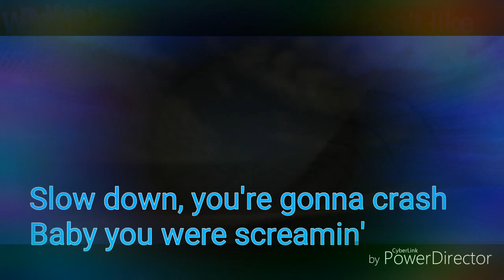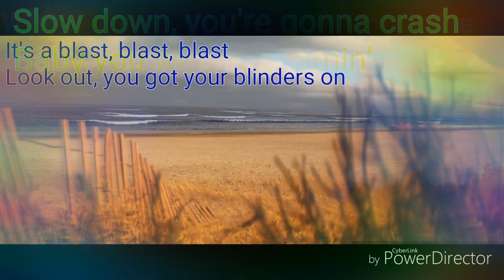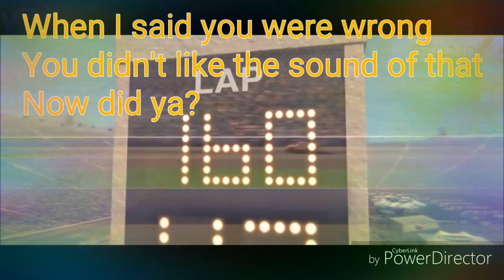Cars (2006) "Real Gone" by Sheryl Crow [Lyrics]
Soy fan de Cars así que subiré vídeos

Disney ©
Pixar©